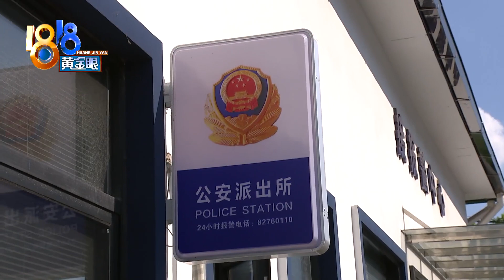【1818黄金眼】后座男子伸出手，民警七夕夜“擒狼”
【后座男子伸出手 民警七夕夜“擒狼”】七夕节晚上11点多，杭州萧山有个姑娘过马路的时候，迎面驶来一辆电动自行车，后座上一名男子，突然伸了手。

新闻标签：